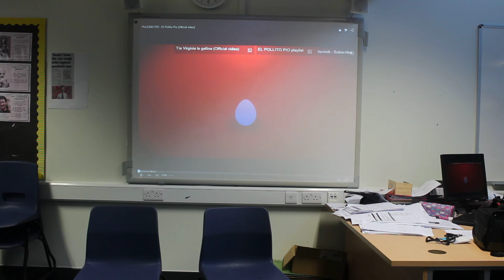De'ante and Nathan Fartlek Training for BTEC Exam